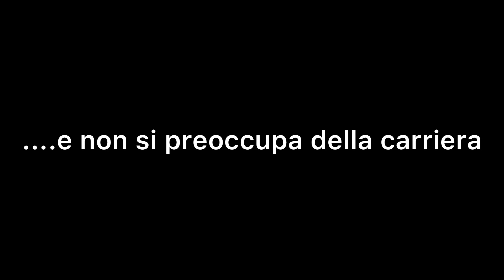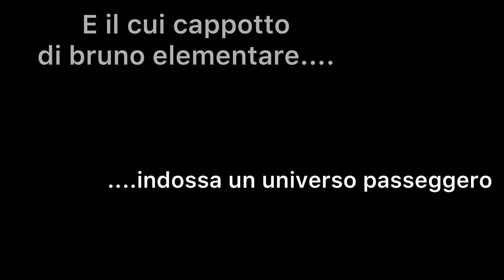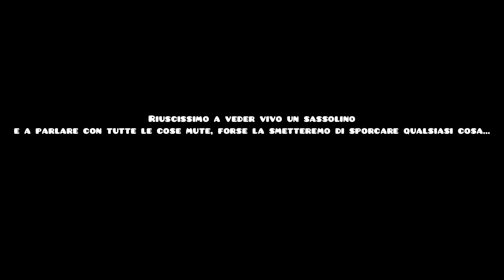Emily Dickinson “ il sassolino “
La poesia è una fonte inesauribile di speranza. A volte bastano pochi versi per poter continuare a credere.